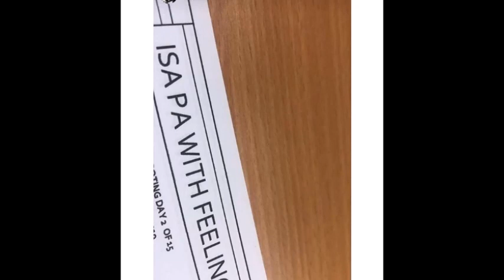MAINE MENDOZA AT ALDEN RICHARDS KAYA PALA WALA SA EB KANINA, ALAMIN